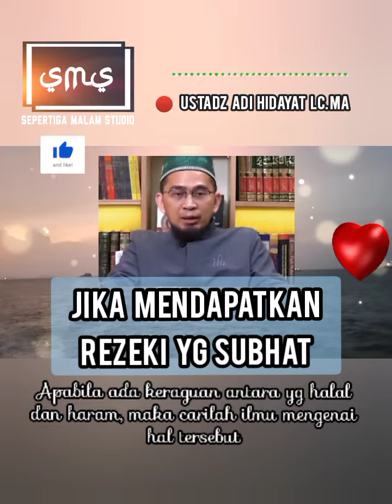UAH 🔵 inilah yg dilakukan Jika mendapatkan harta subhat